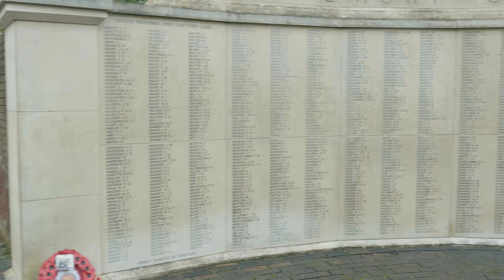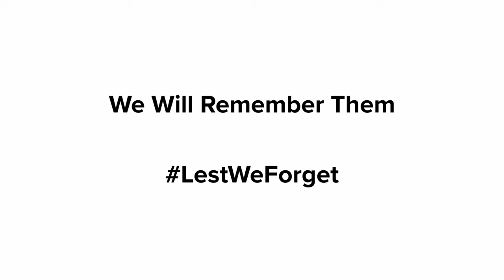Portsmouth Remembrance Day 2023 - Highlights video 4k - Portsmouth Guildhall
The Remembrance Sunday service and parade of veterans, military personnel and youth groups at Portsmouth Guildhall was a fitting tribute to those who have served and those who gave their lives 🙏

Filmed on a DJI Mini3 and Lumix GH4

Drone Pilot - Michael Woods
Videographer - Oliver Wilson
Video editor - Michael Woods

Yevhen Onoychenko - Awaken
Tiko Tiko - Endless Travel

Event organisers -

Portsmouth City Council

BAE Sysems
Royal Navy